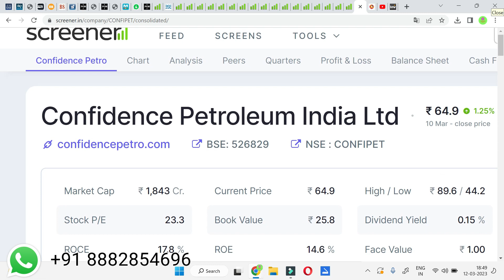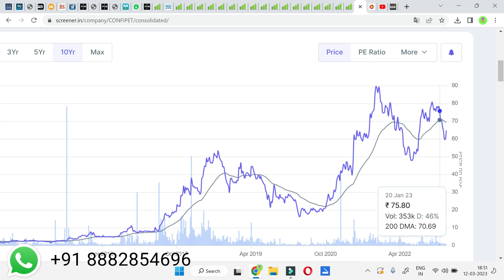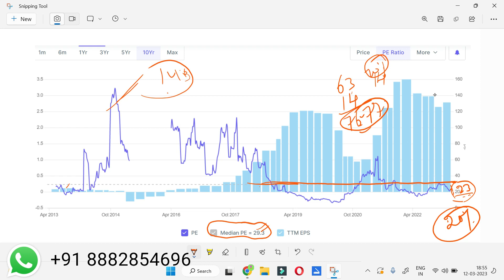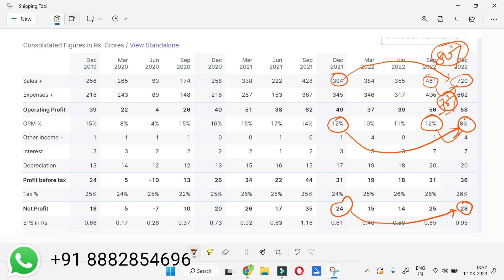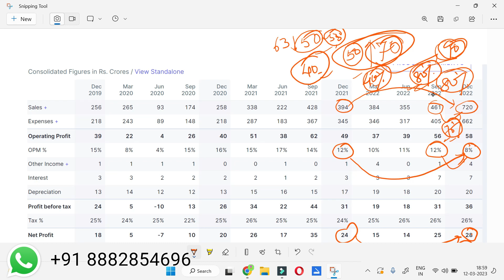432. THE BEST SMALL CAP TO BUY | THE MOST CORRECTED STOCKS TO BUY | BEST SMALL CAP AT 52 WEEK LOW